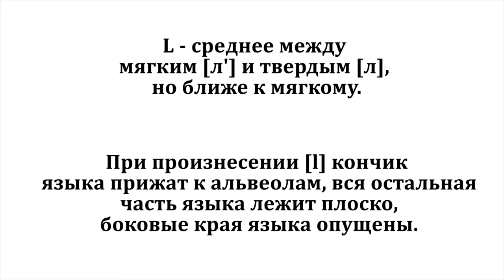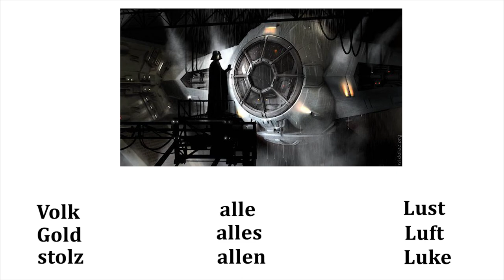Aussprache Konsonanten T.4 - L (Deutsch A1)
Немецкое L (Эль)   -  нечто среднее между мягким ль [л'] и твердым эл[л], но ближе к мягкому варианту.
Важно,что  немецкое  L  ( как все немецкие согласные)  произносится  длительнее и напряжённее, чем в русском.

Задание:  Посмотрите видеоурок. Повторите  за носителем языка примеры несколько раз. Запишите себя на диктофон. Сравните. В случае необходимости – переслушайте примеры в видео и перезапишите, пока не начнет получаться.
Отметьте плюсиком под постом у кого получилось  и  напишите, сколько раз пришлось переслушивать и перезаписывать.

Ролик представляет собой визуализацию отрывков
из учебника Андрющенко Т.Я. ("Немецкий язык. Начальный этап")